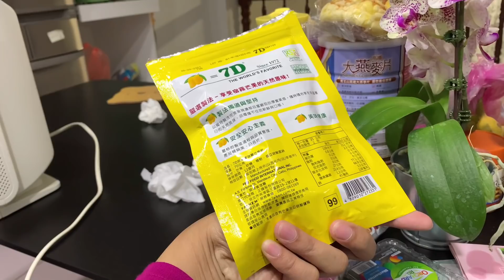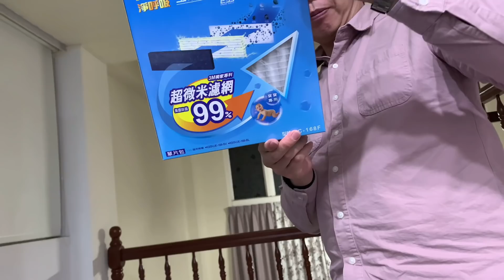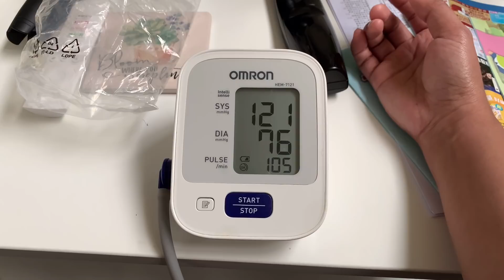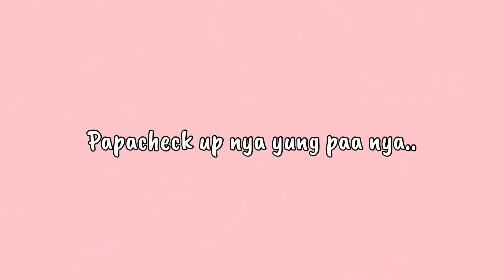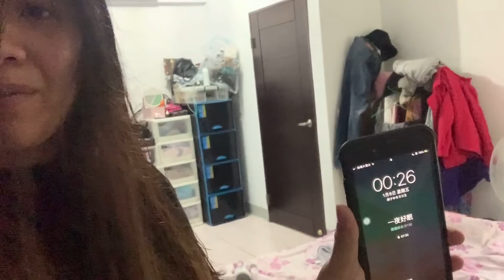ANYARI SA SASAKYAN? / NAGLAMBING ANG ASAWA KONG TAIWANESE /FILIPINA TAIWANESE COUPLE TeamWu🇵🇭🇹🇼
SOBRANG LAMIG NGAYON! STAY SAFE ALWAYS AND STAY WARM❤️

I AM A FILIPINA HAPPILY MARRIED TO A TAIWANESE(JACK) RESIDING IN TAIWAN🥰